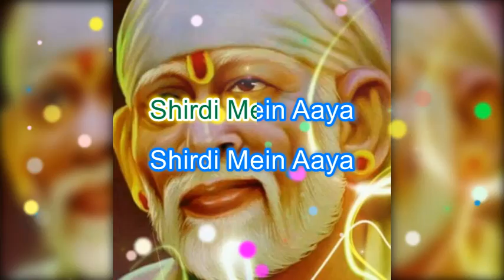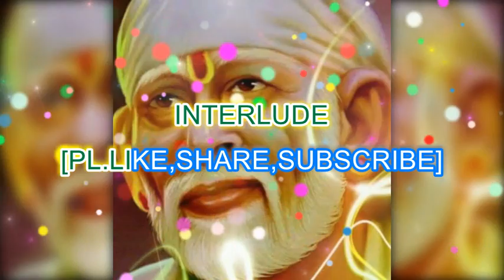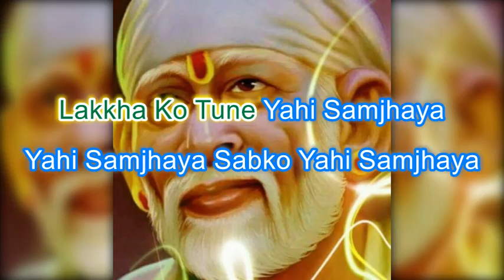Ban ke insaan farishta lakkha karaoke demo ( high quality)